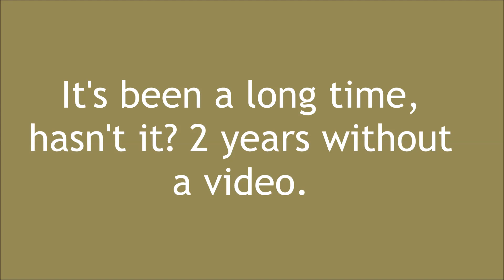Prehistoric Island News